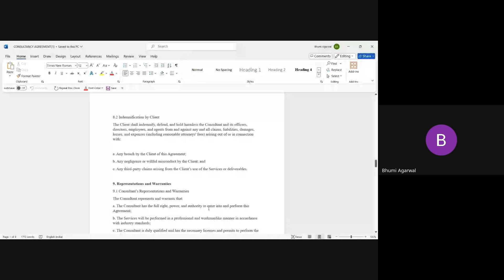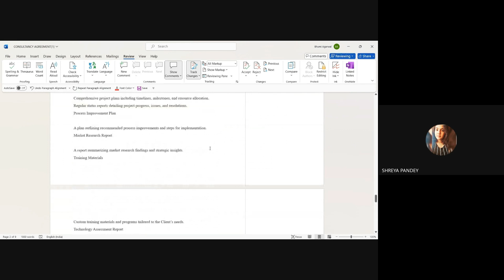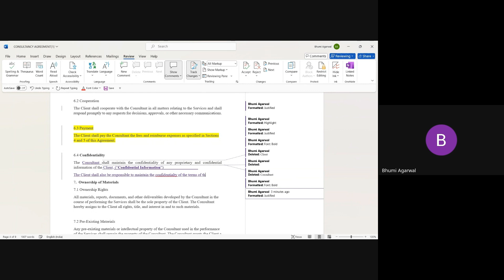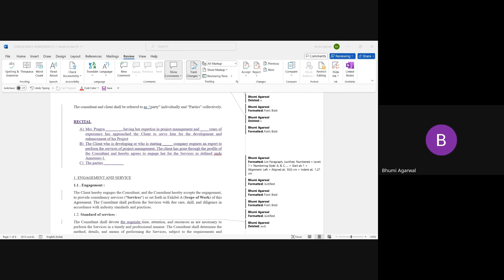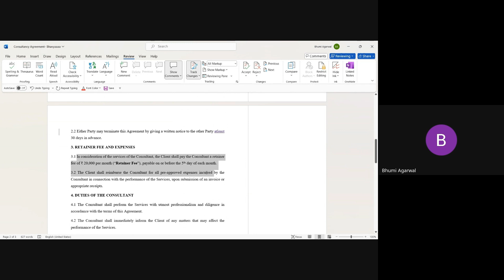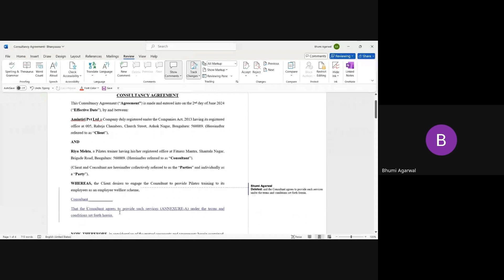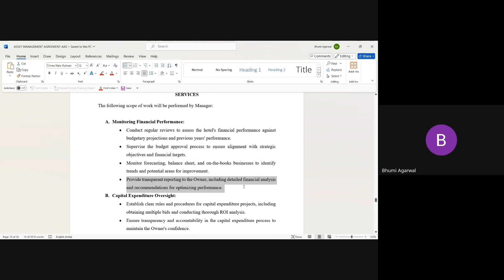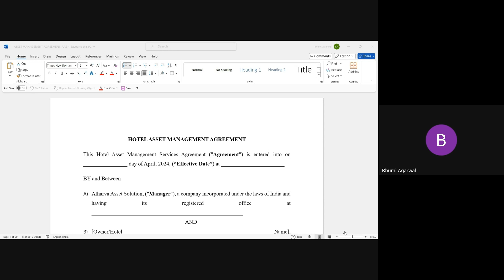Class 6 Contract Drafting